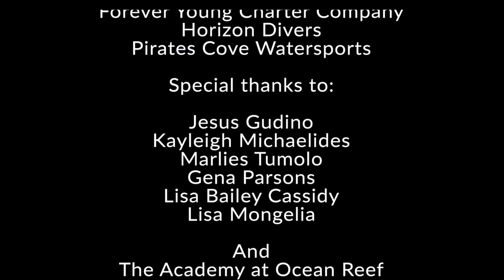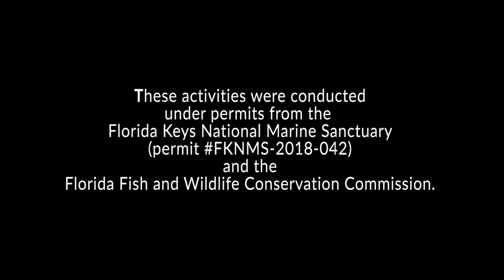Goal: Clean Seas Florida Keys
Marine debris is one of the major threats to Florida Keys National Marine Sanctuary. Plastic trash and other garbage can entangle animals, flatten seagrass habitats, and damage corals. Through Goal: Clean Seas Florida Keys, the sanctuary and the National Marine Sanctuary Foundation have supported 49 cleanup dives with 450 volunteer divers to remove 78 intact lobster traps, hundreds of pieces of lobster trap debris, 16,369 feet of line, and 14,693 pounds of debris from Florida Keys National Marine Sanctuary. Thank you to all the Goal: Clean Seas participants!

Video by the National Marine Sanctuary Foundation